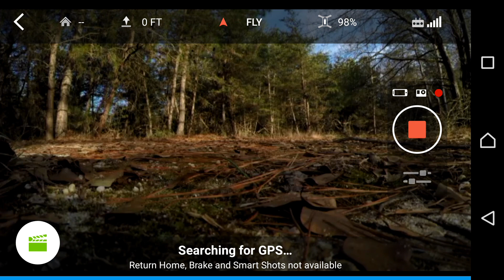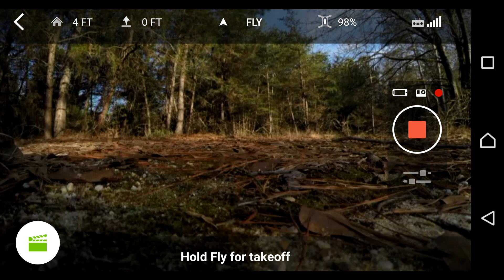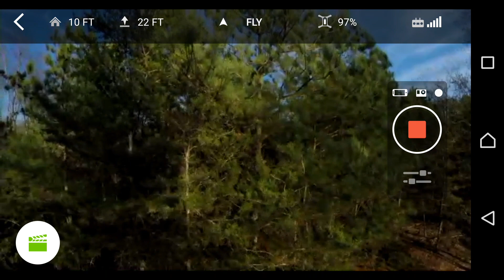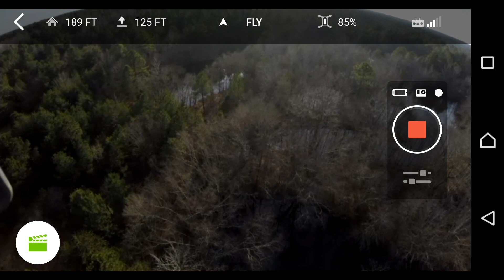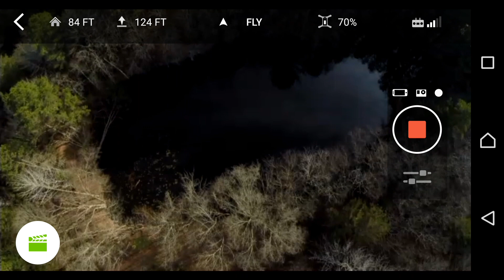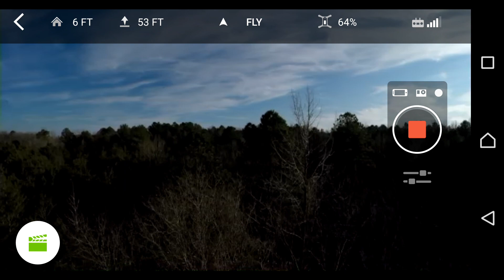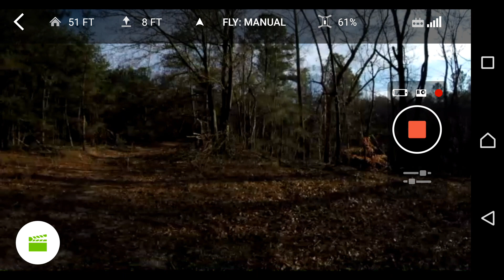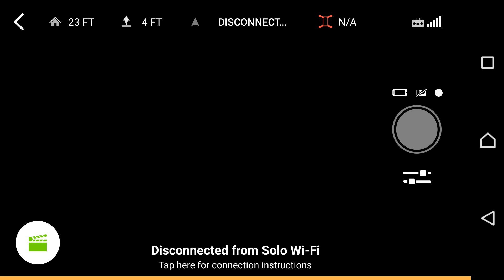Let's Fly. Please don't use head phones.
3dr Solo stock and standard app Xperia screen record.